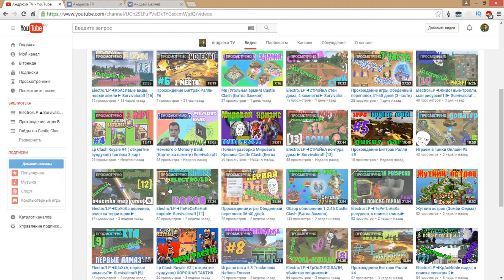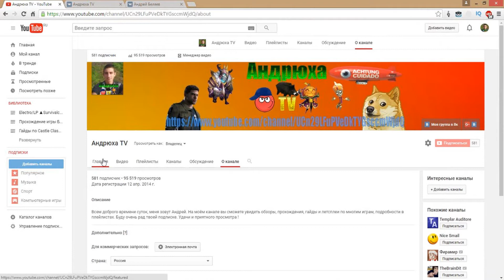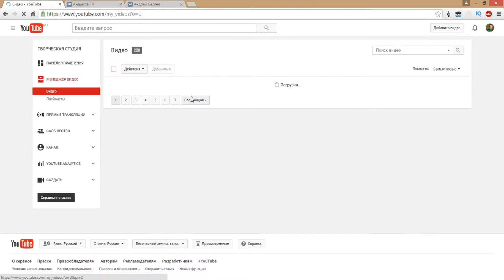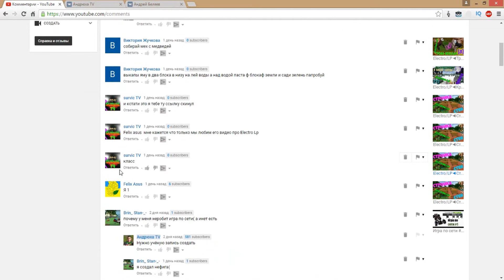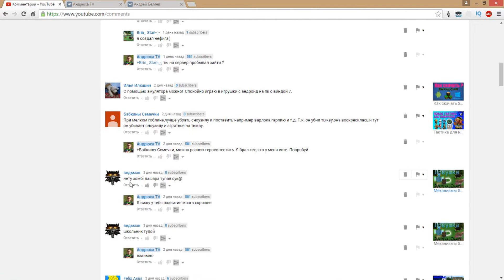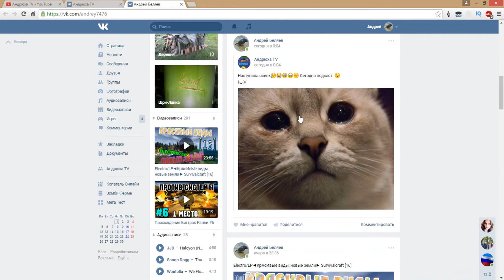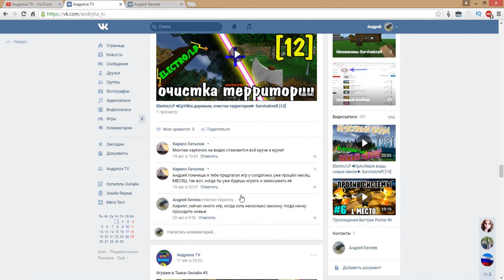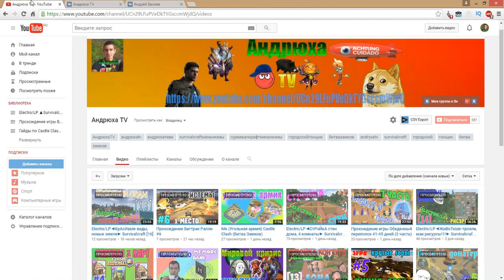Подкаст #8 ( Жизнь - боль, что дальше будет ?) 01.09.16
✓Описание видеоролика:
Всем привет! Сегодня я рассказывал, что у меня было в школе( в общем ныл) Потом рассказал немного о канале, группе и страничке.

✓Музыка в видеоролике:
4-IZECOLD - Close (feat. Molly Ann) [NCS x FHM Release]

✓Вопросы или пожелания для канала ?

✓ПОМОЧЬ КАНАЛУ ,предложить игру
ПИСАТЬ СЮДА -